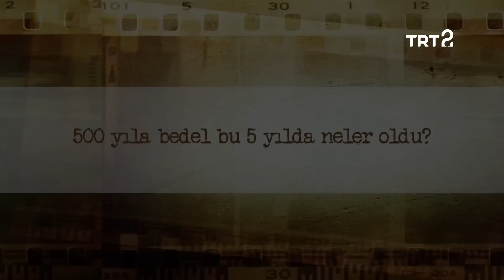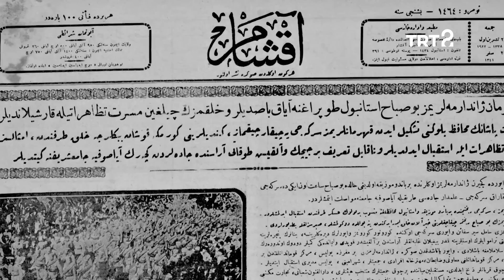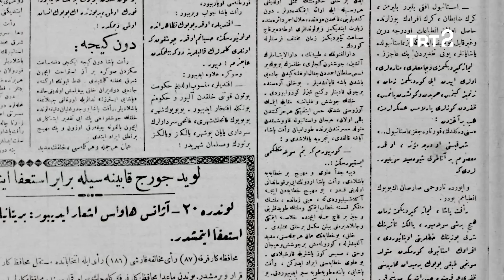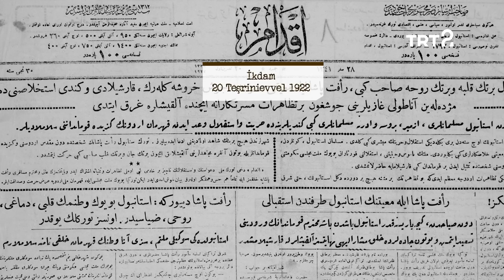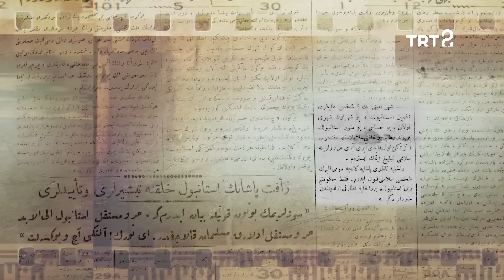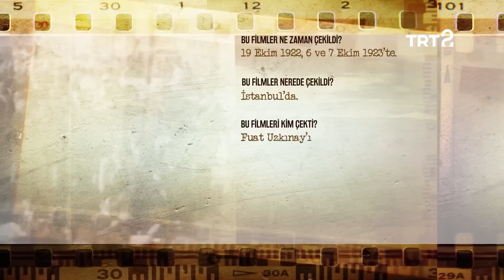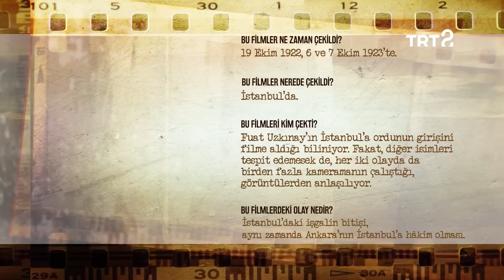Tarihin Ruhu | 1919 İstanbul İşgali | 10. Bölüm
Tarihin Ruhu ile bu bölümde önce 8 Şubat 1919'a gidiyoruz ve İstanbul'un işgalinin öncesi ve sonrasında yaşananlara tanık oluyoruz.